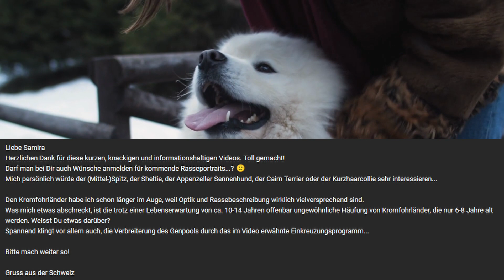Eine weiße Schönheit - Der Samojede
Heute im Rassepotrait: Der Samojede. Ein Rasse vom Urtyp. Eine tolle Rassen, aber nicht für jeden etwas.

Noch ein paar Infos:

Lebenserwartung: 12 bis 14 Jahre
Farben: Weiß, Weiβ mit Bisquit, Creme
Temperament: Lebendig, Verspielt, Freundlich, Umgänglich, Stur, Konzentriert
Größe: Weiblich: 48–53 cm, Männlich: 53–60 cm
Gewicht: Weiblich: 16–20 kg, Männlich: 20–30 kg
Herkunft: Russland, Sibirien
Alternative Namen: Samojedenhund, Samojedenspitz

Die Kapitel

00:00 Geschichte und Ursprung
00:33 Charakter, Eigenschaften und Wesen
01:57 Training und Haltung
02:55 Pflege und Gesundheit